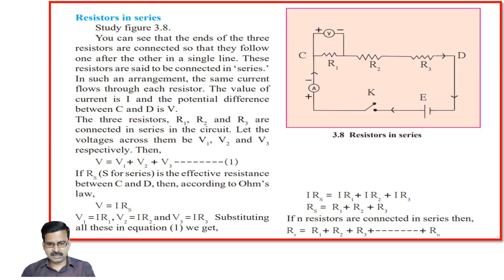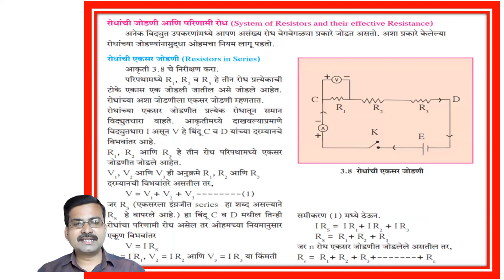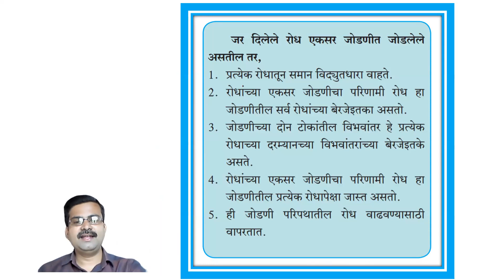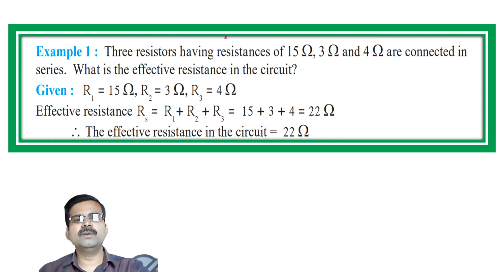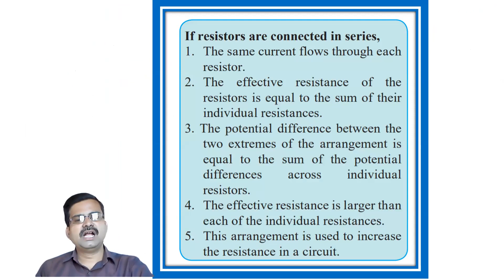3.CURRENT ELECTRICITY#5 9 Th standard ,Maharashtra board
3.CURRENT ELECTRICITY#5    9 Th standard Maharashtra board.

9वी विज्ञान व तंत्रज्ञान | सेमी व मराठी
इयत्ता 9 वी विज्ञान
मराठी व सेमी माध्यमातील विद्यार्थ्यांसाठी अतिशय उपयुक्त .
जर तुम्ही या प्रकरणाचा व्हिडिओ पहिला पाहिला नसेल तर तो नक्की पहा त्याची लिंक व्हिडीओ च्या शेवटी दिलेली आहे.